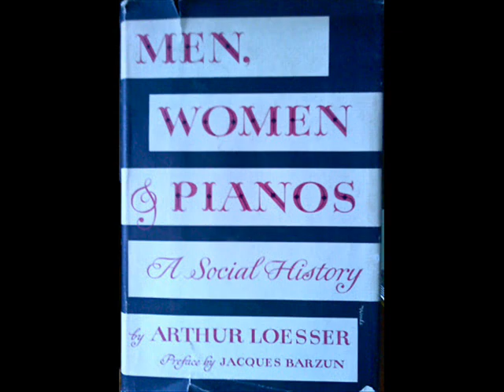Arthur Loesser on 'Men, Women & Pianos' (1 of 2)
The great Arthur Loesser lecturing on 'Men, Women & Pianos' at the U. of Michigan, Ann Arbor, on July 13, 1965. This is part 1 of 2.